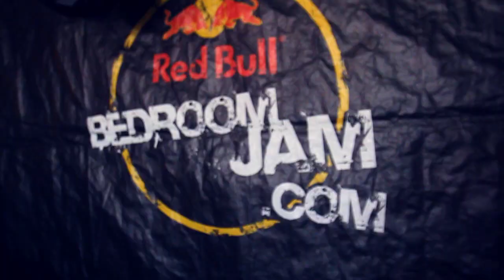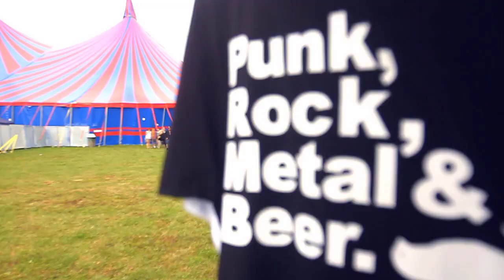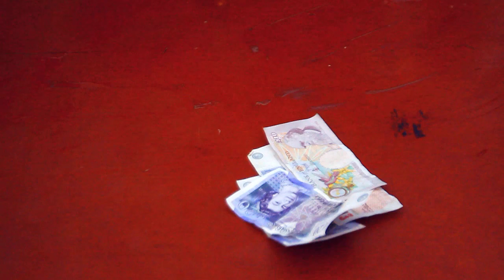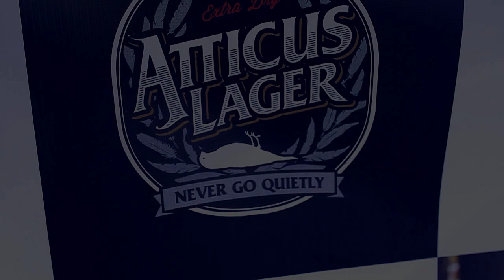Atticus Beer Goes to Hevy Festival (HD)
Filmed and Edited by Michael Palmer